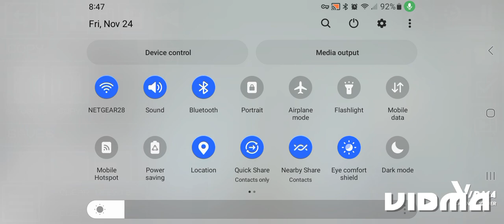Nathan Cruz gets saved